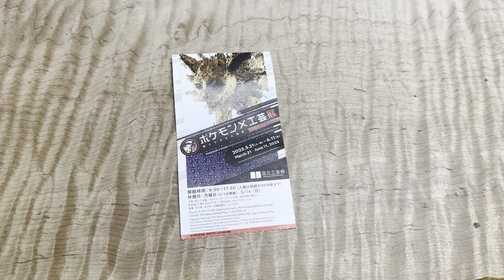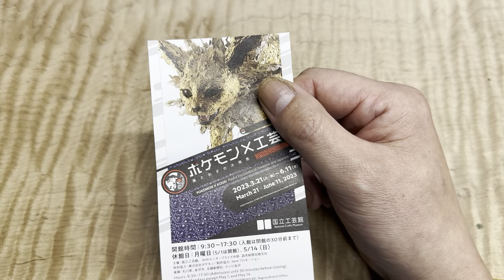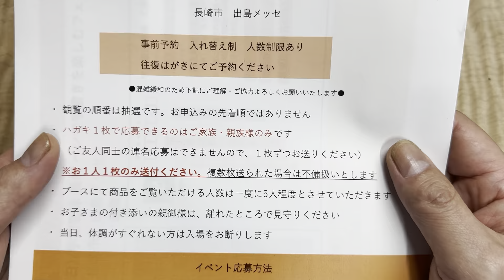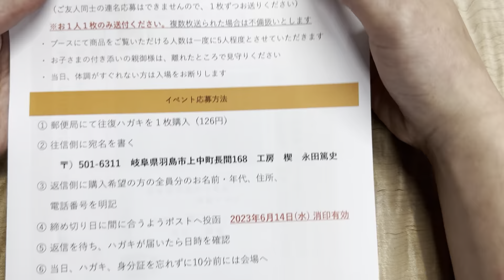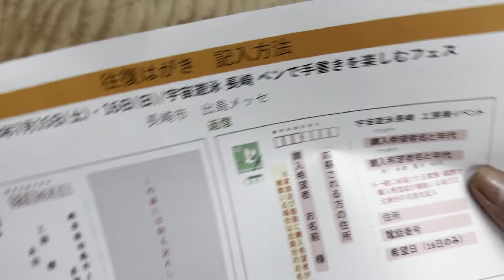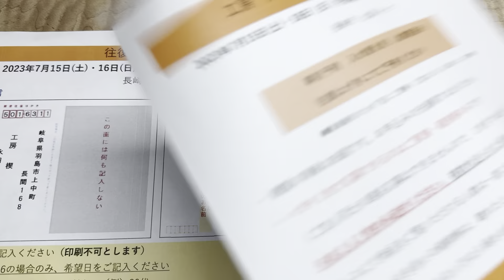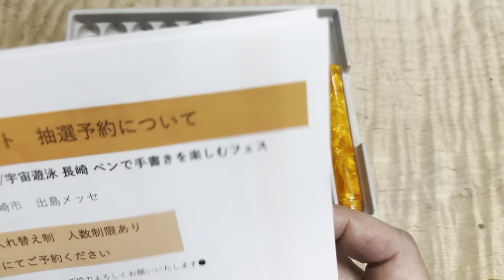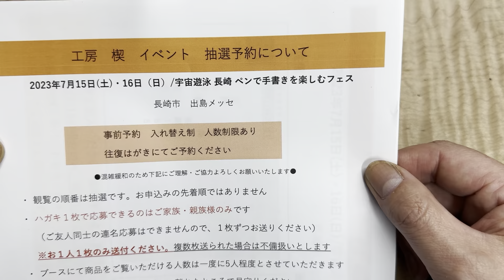宇宙遊泳 長崎、ナニワペンショウに向けて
今回は色々とお話ししております。
弾丸北陸ツアー、、、材木屋さんや池田先生、針谷先生の所など行ってきました。
金沢では、明日6月11日まで開催のポケモン×工芸展を少し見に行ってきました。
イヤー、良かったです。凄いです。変態さんの集まりでしたね。
アメリカの後にまた日本での巡回展になります。

宇宙遊泳　長崎の予約ハガキは6月14日の消印有効です。よろしくお願い致します。

石丸文行堂さんの140周年と言う事で、今回のイベントに参加させて頂きます。
また気合入れて作っていきますので宜しくお願い致します。
もう、しばらく出せないかなと思っていたデザートアイアンウッドの瘤杢が少し手に入ったのでペンシル、ルーチェペンと3本づつは持っていきます。

また、ナニワペンショウににもですが、ぺリコさんとのコラボのロングシュクルを10本持っていきます。
長崎にも数本は残せると思います。